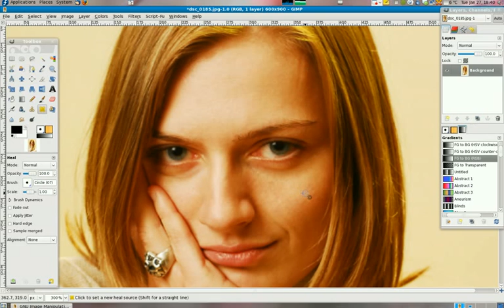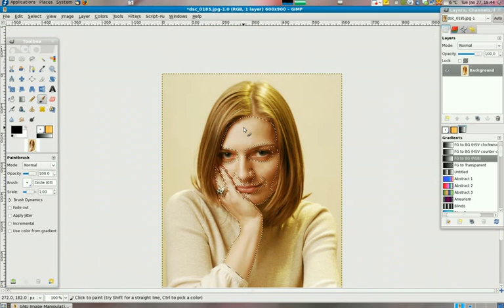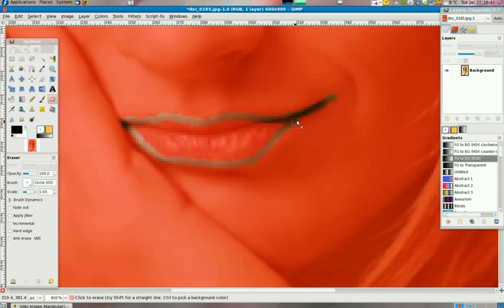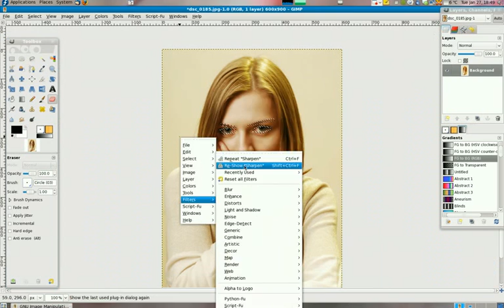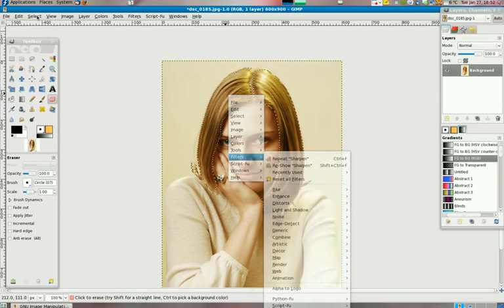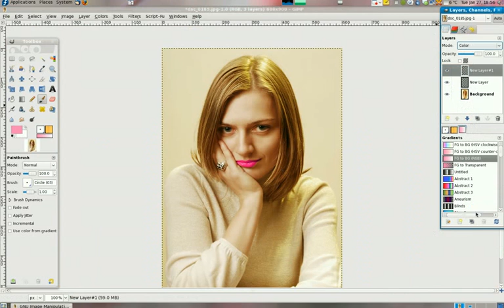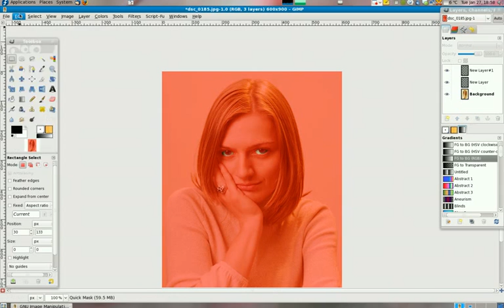GIMP photomanipulation: Touching up portraits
Portraits touch-up with GIMP tutorial, released under a CC-BY-SA license. The music, War by Severed Fifth also released under CC-BY-SA.